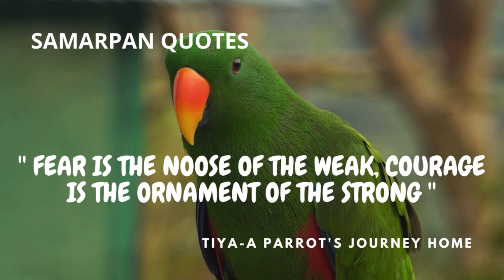Samarpan Quotes-Tiya-A Parrot's Journey Home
Tiya-A Parrot's Journey Home is a book written by Swami Samarpanananda.

This video and graphics created by devotee Ms. Priyanka Dutta.
'Fresh, attractive, humorous and witty, Tiya is easy to read because it wears its learning lightly.'-Upamanyu Chatterjee. The perky parrot Tiya's secure world is shattered when he hears an unknown voice urging him to leave his home, the old banyan tree. As he launches into an adventure-filled journey through strange lands, meeting fantastic creatures along the way, Tiya comes to terms with his strengths and weaknesses. He discovers that no one in this universe is ordinary, and that life is a series of experiences that ultimately unshackle you from your own narrow existence. It is up to you to take on this adventure and come out of it as a free spirit. This delightful fable is irreverent and inspiring at the same time. Written by a monk with several years of learning and experience as a teacher, it is an imaginative rendering of Vedantic and Yoga philosophy. Yet you will find no sermons-only the story of a simple parrot and his formless mentor Hans.